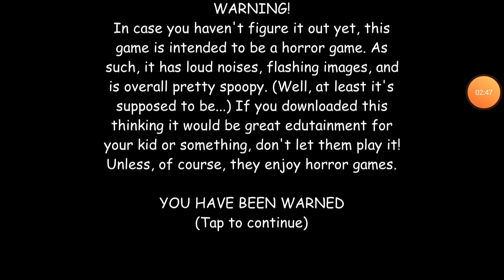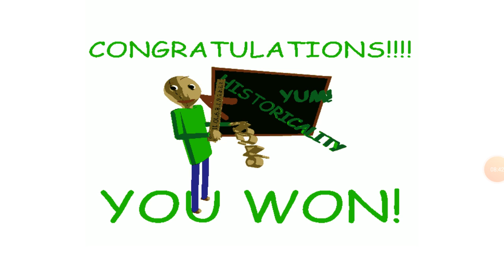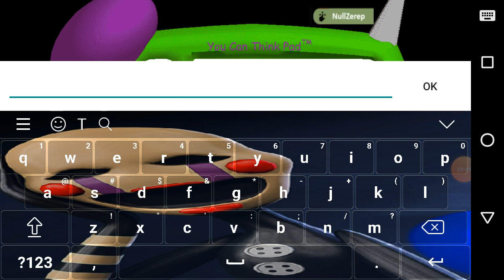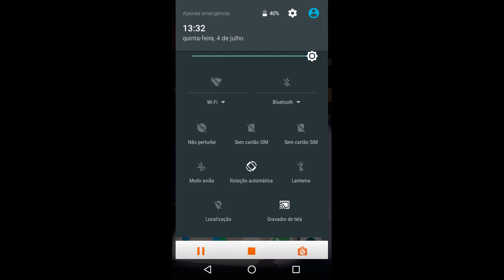escola maluca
fuja da escola maluca